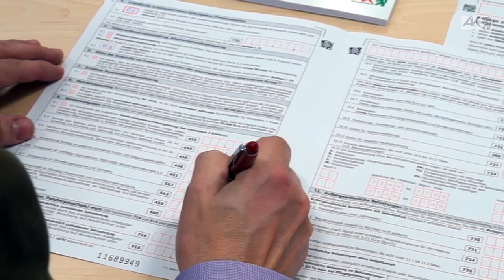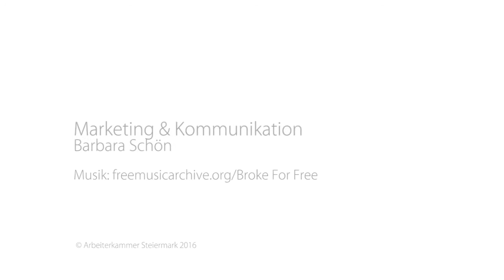Tipps vom Experten: Mehr Geld im Börserl 2016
AK-Steuerexperte Bernhard Koller spricht über die Vorsteile bei der Lohnsteuerentlastung und über die AK-Steuerspartage. 2016 sind die Termine vom 3. bis 18. März. Bitte Termin ausmachen: 05/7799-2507.